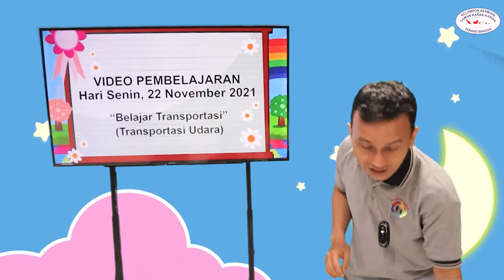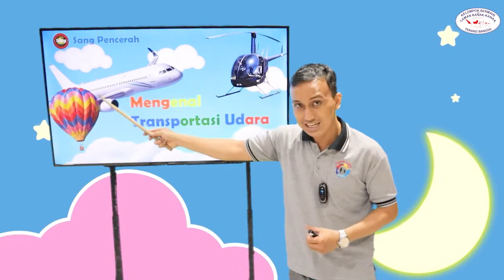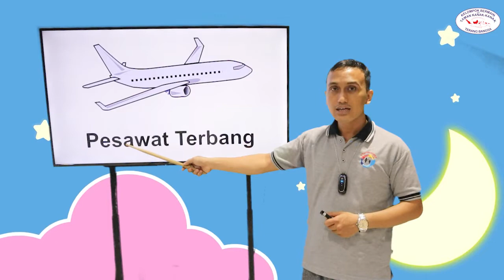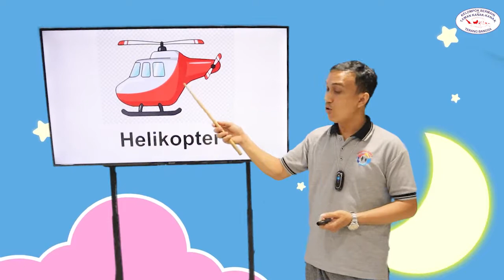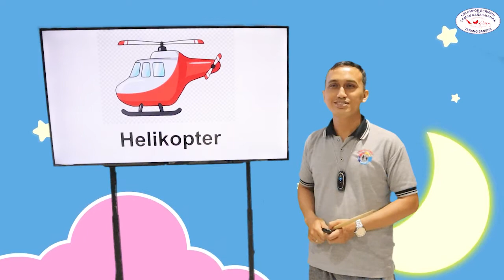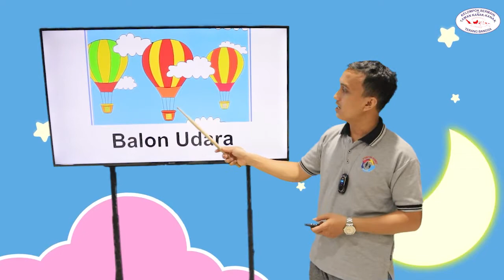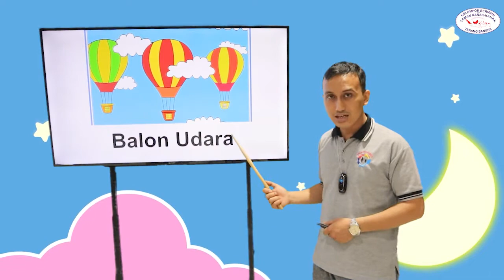Belajar Transportasi Udara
Video Pembelajaran TK Terang Bangsa
Senin 22 November 2021